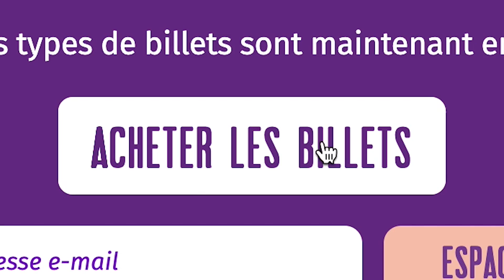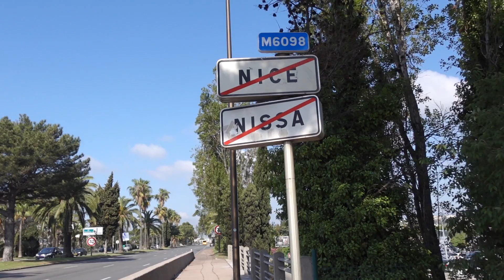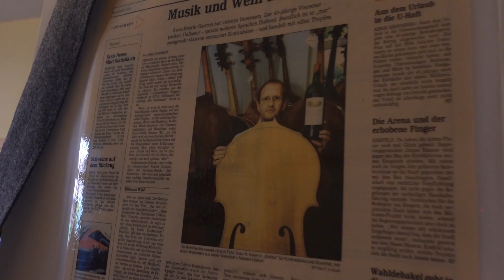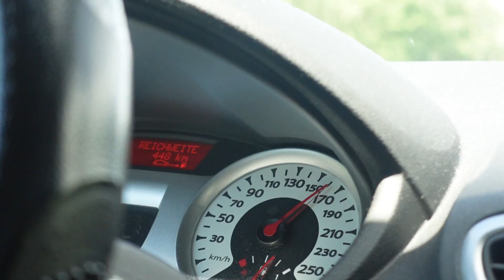JE TRAVERSE L'EUROPE SEULE EN STOP I EP.1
Dans cette série, je voyage depuis Nice en stop toute seule dans le but de rejoindre Helsinki en Finlande pour assister au concert de mon artiste préférée.

merci à Eléa (@elem.fabrique) pour son aide.